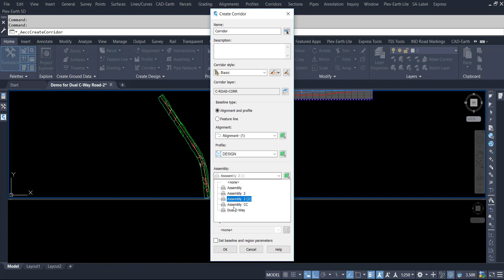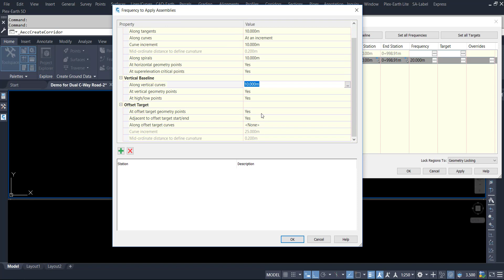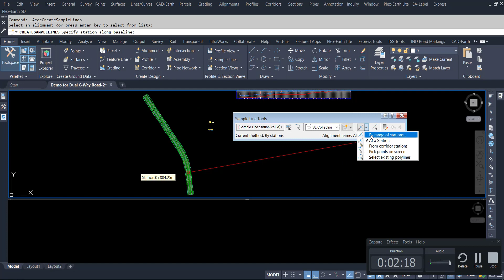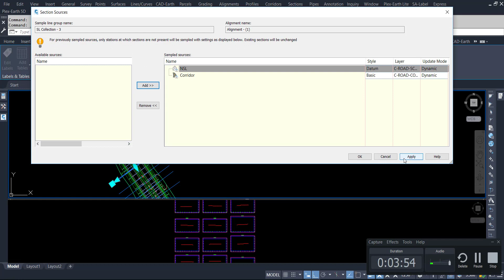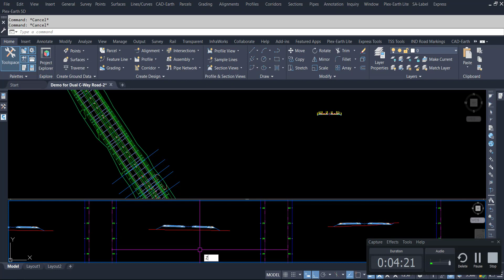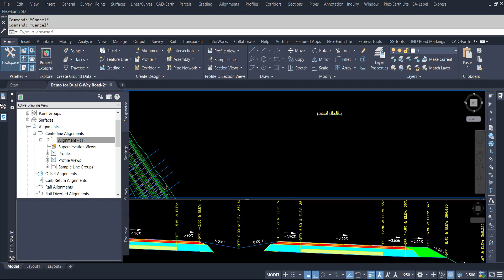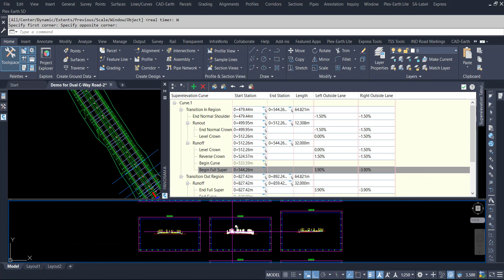Create Corridor Sample Lines and Multiple Cross Section Views at Super Elevation Critical Stations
Learn how to create corridor sample lines and multiple cross section views with super elevation in this informative video!

In this video, the process of creating corridor sample lines and multiple cross section views with super elevation critical stations is thoroughly explained. The demonstration covers creating corridor sample lines with a distance of 10 and elevation in meters, identifying geometry and critical points, creating super elevation critical stations, and adjusting slopes to match the data. Additionally, viewers are guided through the steps of modifying for water considerations and observing changes and discrepancies in the comparison.

Share your thoughts on utilizing super elevation for corridor design and engage in further discussions on the topic!
Creating Corridor Sample Lines and Cross Section Views with Super Elevation at Critical Stations.

Creating corridor sample lines and multiple cross section views.
• Demonstration of how to create a corridor for a design profile.
• Explanation of creating sample lines and cross section views at super elevation critical stations.
• Creating corridor with a distance of 10 and elevation in meters
• Sample lines being created at critical stations
Creating sample lay and critical stations
• Keeping alignment in sample according to retirement
• Identifying geometry and critical points
Creating Super Elevation Critical Stations
• Demonstrates the process of creating Super Elevation in the video
• Explains the steps of creating Super Elevation and navigating through the process
Create sample lines and cross section views with super elevation
• Change the sample corridor style and apply coding and coloring
• Create cross section views and sample at critical stations with super elevation
Matching class area with super elevation
• Comparing the class area with super elevation by applying mines 51.26
• Observing the changes and discrepancies in the comparison
Creating corridor sample lines and cross section views
• Using plus and mines to designate elevation on each side
• Station 544 and elevation 432.86 are key points
• Adjusting slope to match the data
• Modifying for water considerations

Create Sample Lines at Custom Stations In Civil 3d | Create Sample Lines at Required Stations In C3D
Create Sample Lines from Predefined Station List In Civil 3d | Create Sample Lines from Station List

Timecodes

0:01 Creating corridor sample lines and multiple cross section views
1:00 creating corridor sample lines and multiple cross-section views
1:47 Creating sample lay and critical stations
2:49 Creating Super Elevation Critical Stations
3:49 Create sample lines and cross section views with super elevation
5:17 matching class area with super elevation
6:41 creating corridor sample lines and cross section views
7:20 creating corridor sample lines and multiple cross section views